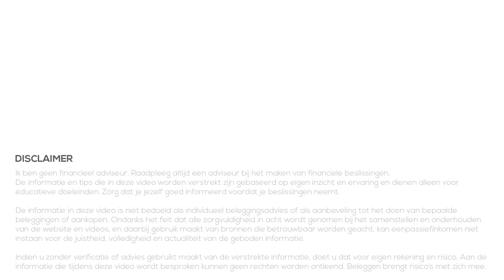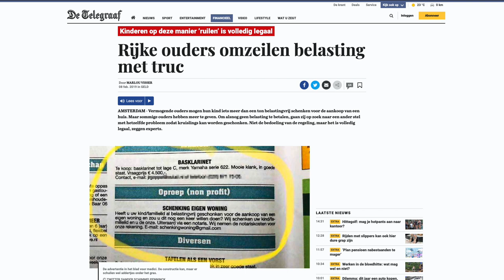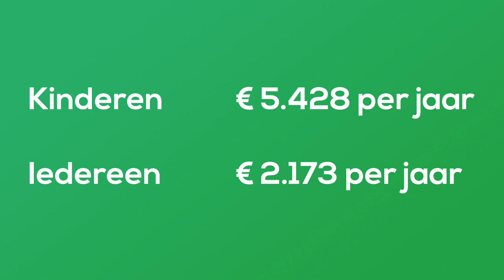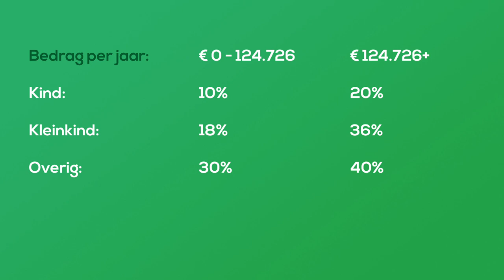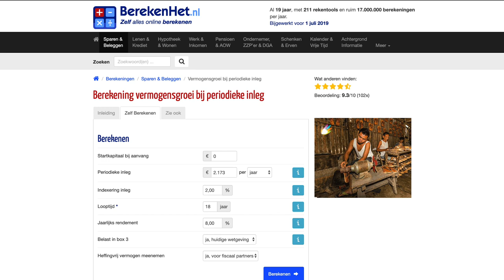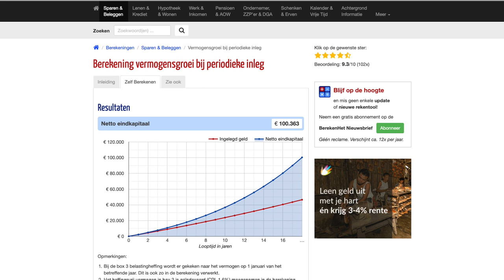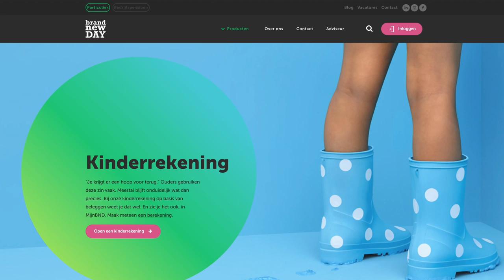Geld schenken aan je (klein)kinderen - Belastingvrij (2019)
👇Kijk hieronder voor meer informatie en links👇

Om je (klein)kinderen financieel te helpen kun je jaarlijks geld schenken. Door de juiste bedragen te schenken kun je er voor zorgen dat zij tot hun 18e een vermogen op kunnen bouwen waar geen schenkbelasting over is betaald.

In deze video gaan we kijken naar deze jaarlijkse vrijstellingen zodat we optimaal kunnen profiteren en een vermogen kunnen opbouwen. Ook kijken we (kort) naar de belastingtarieven als we boven deze vrijstellingen uitkomen. Vervolgens kijken we naar de effecten van jaarlijks schenken op de lange termijn: welk vermogen kunnen we opbouwen voor onze (klein)kinderen gedurende de eerste 18 jaar van hun leven. We sluiten de video af met een conclusie.

Tijdcodes van onderwerpen in deze video:
01:09 Vrijstellingen 2019
03:38 Belastingtarieven 2019
05:24 Effect op lange termijn
07:39 Conclusie